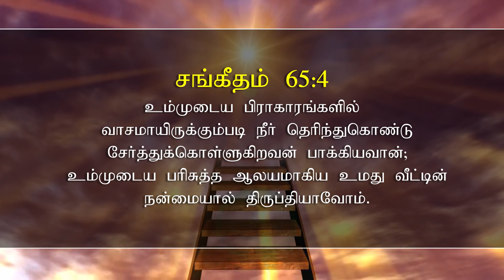A Tribute to Mrs. Shyamala Devi